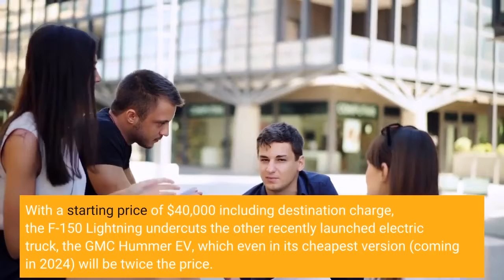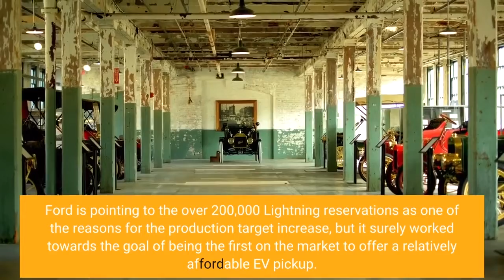Ford F-150 Lightning Production Target Increased To Meet Demand And Dominate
Ford announced yesterday that the F-150 Lightning electric pickup had officially entered production at the Rouge Electric Vehicle Center, the traditional home of the F-150 (where the truck has been made since 1948). With the production start announcement, though, Ford also increased the target from 40,000 vehicles built per year to 150,000. The Blue Oval will surely also want to capitalize on the privileged position of offering the first mainstream electric pickup on the market. With a starting price of $40,000 including destination charge, the F-150 Lightning undercuts the other recently launched electric truck, the GMC Hummer EV, which even...